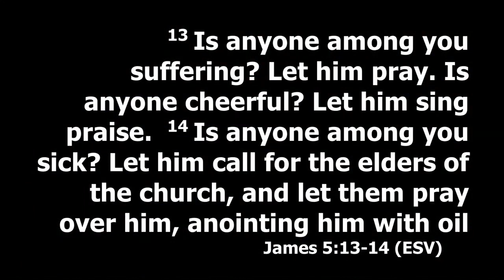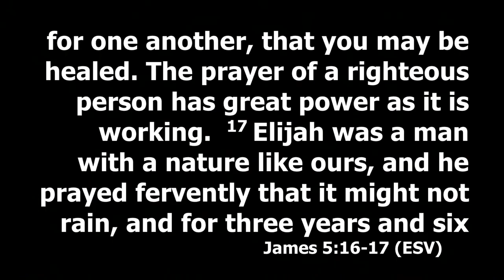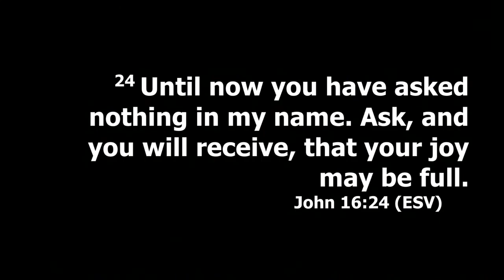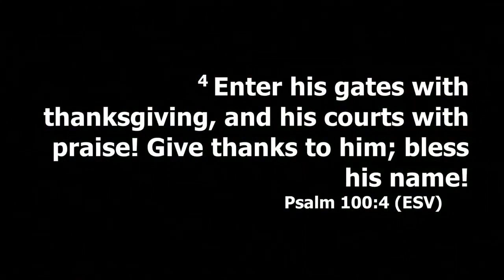Prayer Part 1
Sermon from September 20th, 2020